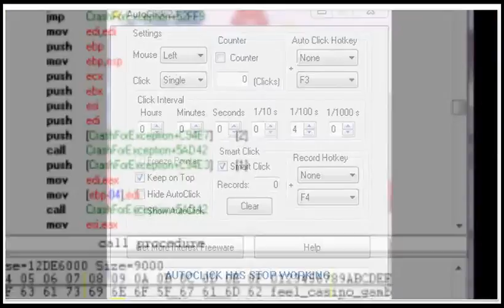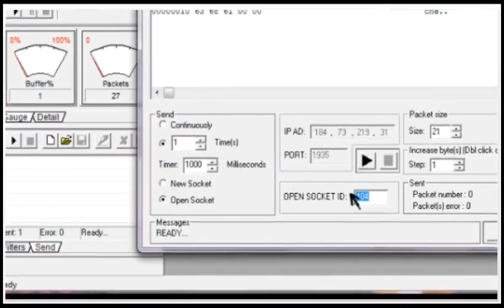pico, yah pico :')